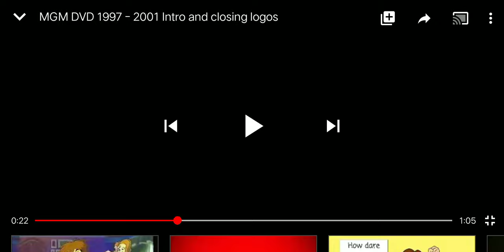MGM DVD (2001)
a reupload from my account, but slightly in higher quality.